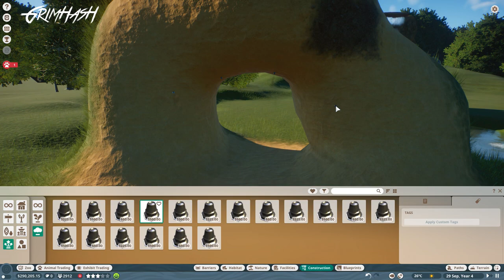Planet Zoo | Waterfalls & Special Effects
It this episode we look at how to make nice Waterfall effect and is not only quick but effective, we will also look at dust and mist...with an example at the end from Cuddles BETA zoo.

Planet Zoo is an upcoming zoo simulation game being developed and published by British developer Frontier Developments. It is expected to be released on November 5th, 2019.